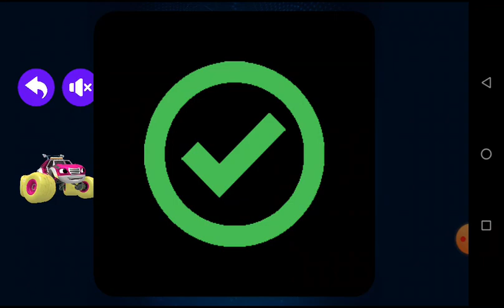Game Blaze And The Monster Mechines